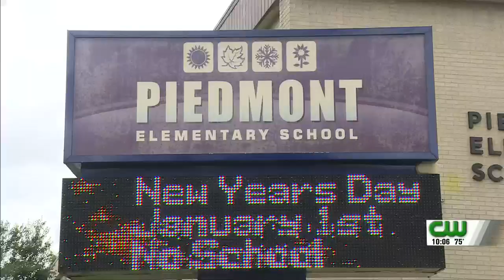Third Grade Success Act bringing teacher aides to first-grade classrooms